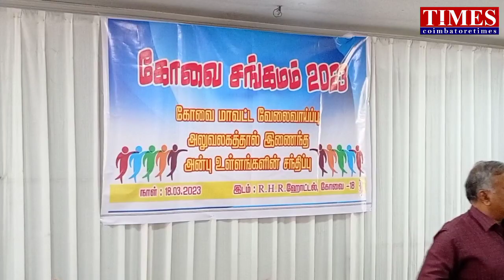Job creators|RETD staffs சங்கமம் 2023|சமூகப்பணி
ஓய்வு பெற்றாலும் வேலைவாய்ப்பு குறித்த தகவல்களை இளைஞர்களுக்கு விழிப்புணர்வை ஏற்படுத்தும் அலுவலர்கள்.சங்கமம் 2023